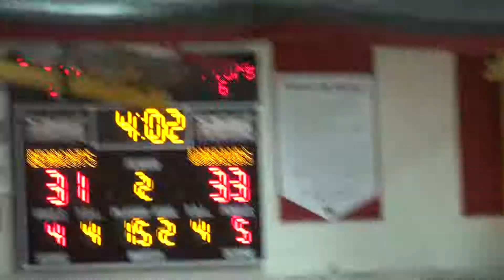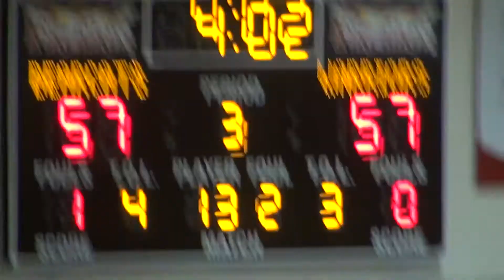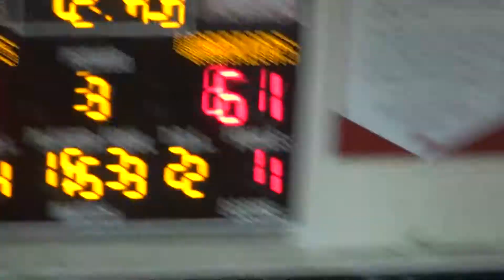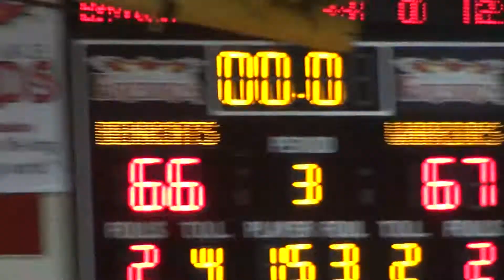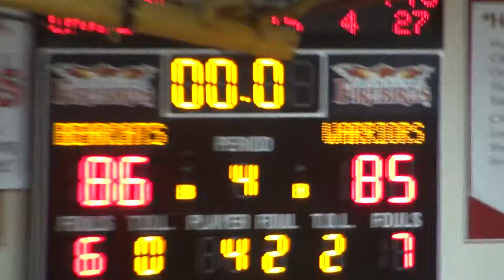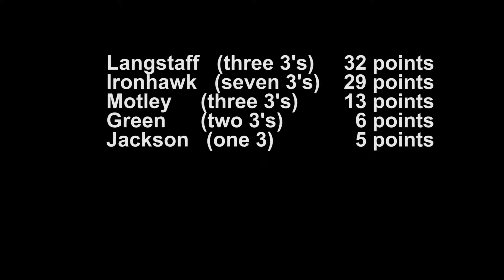2011-12 Boys Basketball Region 4 vs Warwick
NS wins 86-85 in an epic game